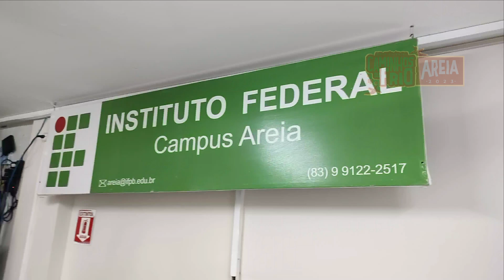Oficina de Gastronomia - Caminhos do Frio 2023